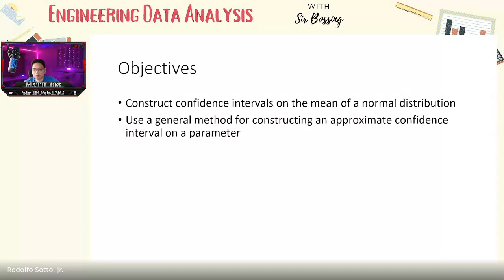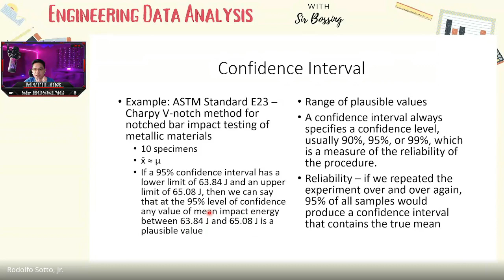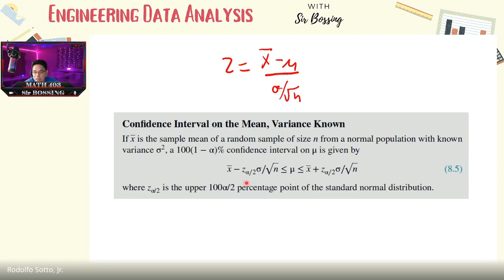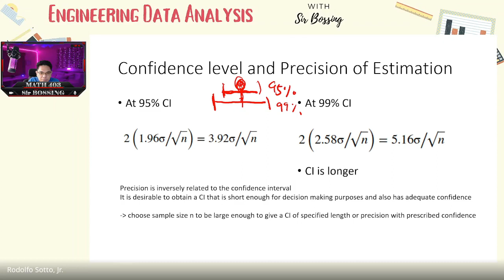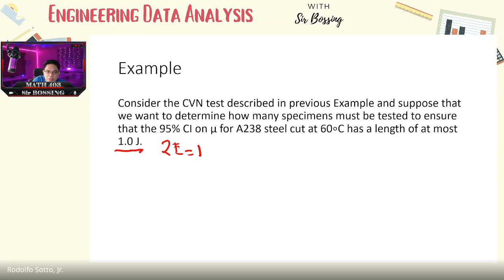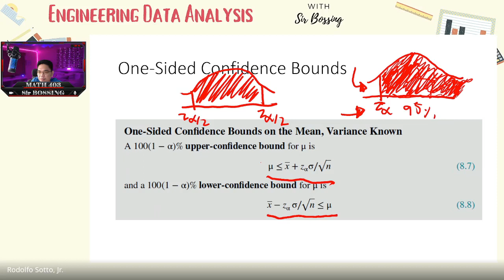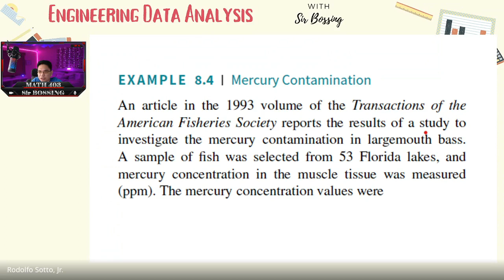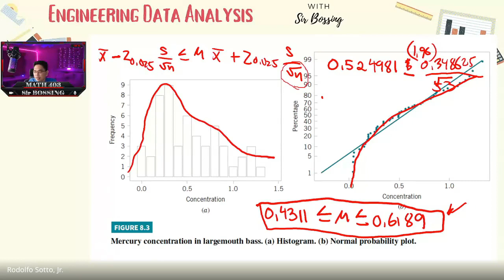Statistical Interval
Recorded lecture video for Math 403